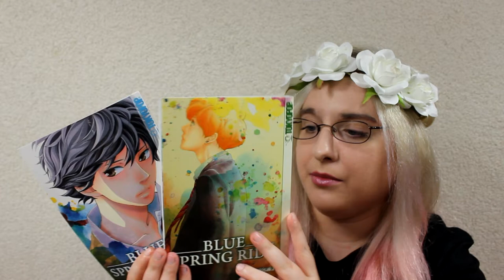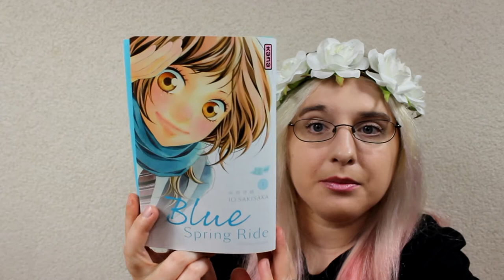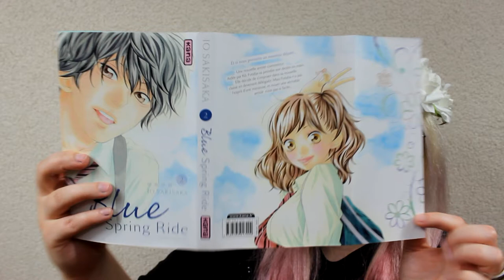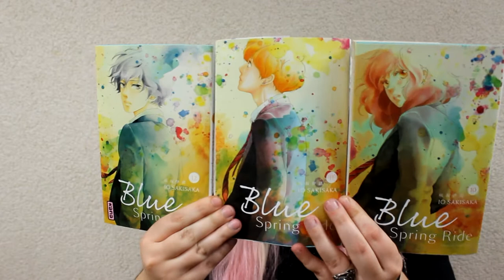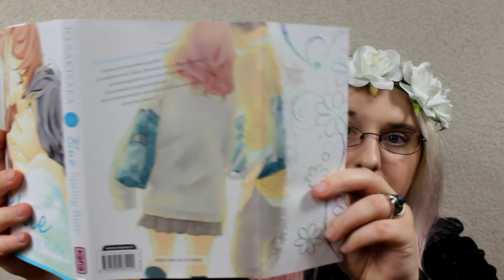[Bilan Manga] Blue Spring Ride (shojo// éditions kana)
RÉSUMÉ
Futaba s'est transformée à son entrée au lycée. Douce et féminine au collège, elle est devenue plus énergique et garçon manqué dans l'espoir de se faire des amies. Mais ses nouvelles amitiés sont artificielles et Futaba va bientôt remarquer les limites de son changement de personnalité...

♡ Hibi :
♥ kik. : HibikiPandi
♥ SNUPPS : HibiYume
♥ Periscope : HibiYume
♥ Fyuse : hibiyume

Boîte Postale :
Hibiki YUME
 BP 10002
 17360 saint Aigulin